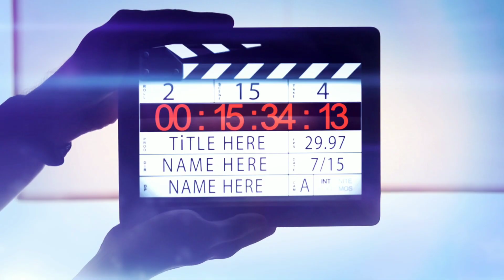Hành trình chích thuốc Vaccine Covid-19 ra sao!!!